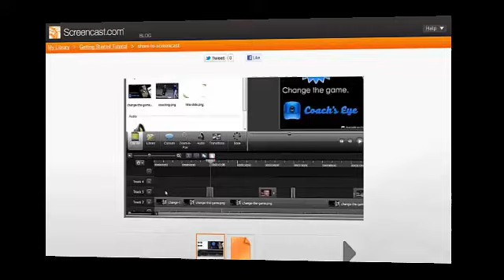HỆ THỐNG ĐIỆN NĂNG LƯỢNG MẶT TRỜI 30KW - PIN LƯU TRỮ 23KWH Ở CỜ ĐỎ, CẦN THƠ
Hệ thống điện năng lượng mặt trời giúp khách hàng giảm bớt tiền điện bậc thang giá cao, không lo sợ bị cúp điện dùng điện thả ga luôn nhé
- Hệ thống sử dụng Inverter Deye hybrid 12kw : 2 con
- Pin lưu trữ BSB-ESS: 51.2V - 230Ah
- Phụ kiện lắp đặt đi kèm cho hệ thống

🏠 𝐂𝐎̂𝐍𝐆 𝐓𝐘 𝐓𝐍𝐇𝐇 𝐆𝐈𝐀̉𝐈 𝐏𝐇𝐀́𝐏 𝐂𝐎̂𝐍𝐆 𝐍𝐆𝐇𝐄̣̂ 𝐗𝐀𝐍𝐇 (GREEN TECHNOLOGY SOLUTIONS LIMITED)
👉 Địc chỉ: 238, Đ Võ Văn Kiêt, P. An Thới, Q. Bình Thủy, TP. Cần Thơ